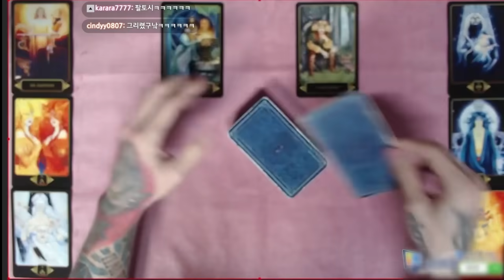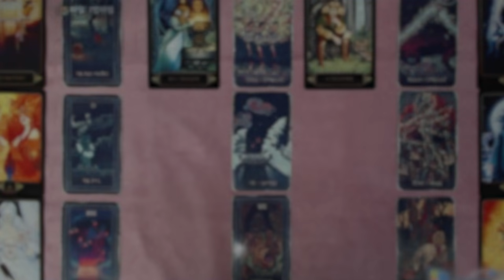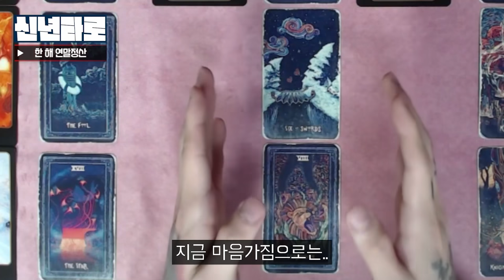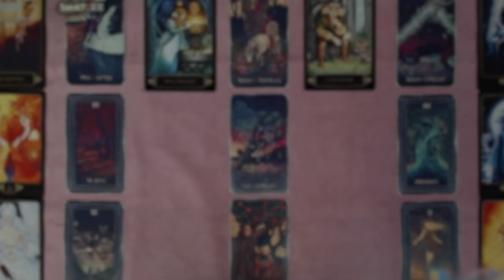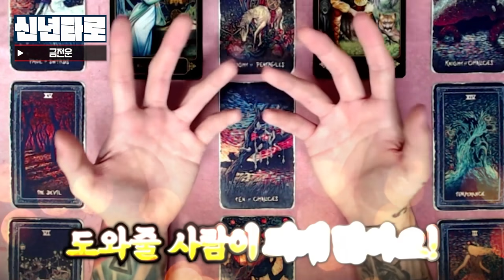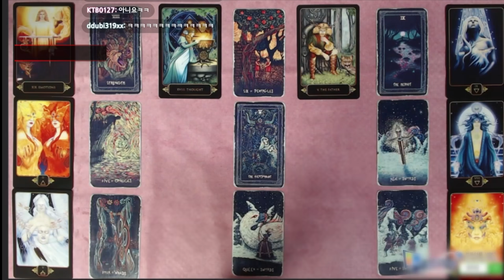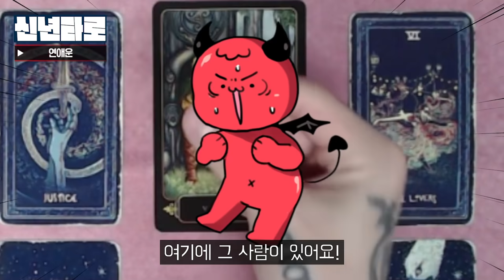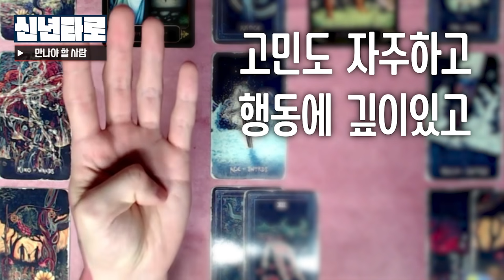2021년 악녀는?